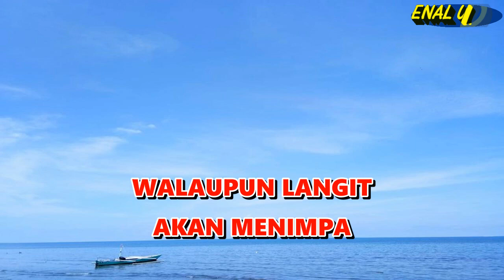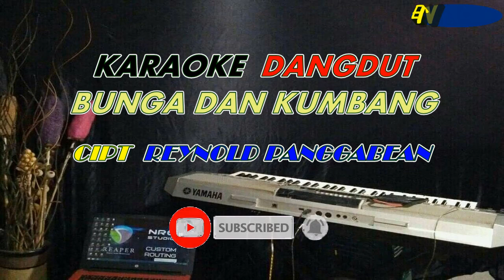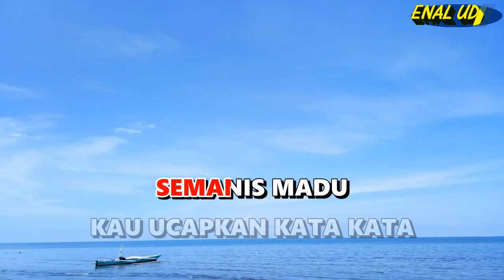Karaoke Dangdut Bunga Dan Kumbang - Cipt Reynold Panggabean || cover dangdut terbaru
Karoke dangdut Bunga Dan kumbang
Lagu dangdut bunga dan kumbang
Cpt : Reynold Panggabean

Lirik lagu Bunga Dan Kumbang
BAGAIKAN KUMBANG KUMBANG
YANG TERBANG MELAYANG
KAU PETIK
KAU KECUP BUNGA BUNGA

SEMANIS MADU
KAU UCAPKAN KATA KATA
MEMBUAT BUNGA BUNGA TERLENA

AKU BUKAN KUMBANG
YANG BINAL DAN JALANG
AKULAH KUMBANG
YANG SEJATI

BAGAIKAN KUMBANG KUMBANG
YANG TERBANG MELAYANG
KAU PETIK

WALAUPUN BUMI
AKAN TERBELAH
WALAUPUN LANGIT
AKAN MENIMPA

CINTA KU HANYA
UNTUKMUN SEMATA
TAK MUNGKIN AKAN
BEPALING ARAH

KALAU KAU BENAR CINTA
DAN SAYANG PADAKU
BUKTIKANLAH SEMUA
DENGAN PERBUATANMU